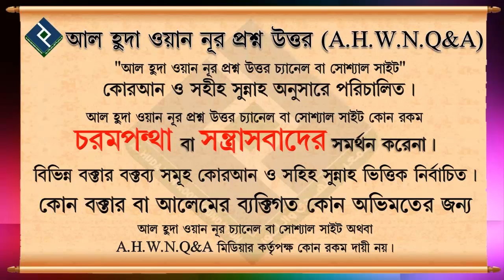সালাতে রুকু ও সিজদায় পেন্ট বা জামা সরে গিয়ে যদি সতর প্রকাশ পায় তাহলে কি সালাত শুদ্ধ হবে┇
সালাতে রুকু ও সিজদায় পেন্ট বা জামা সরে গিয়ে যদি সতর প্রকাশ পায় তাহলে কি সালাত শুদ্ধ হবে┇শায়খ মোহাম্মদ মাহতাব আকন্দ

***যাযাকাল্লাহু খায়ের***